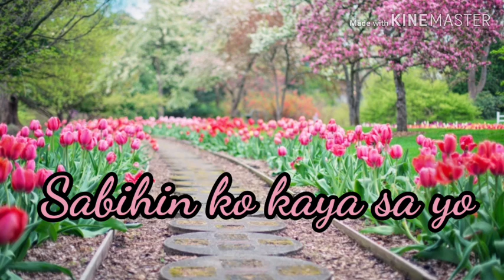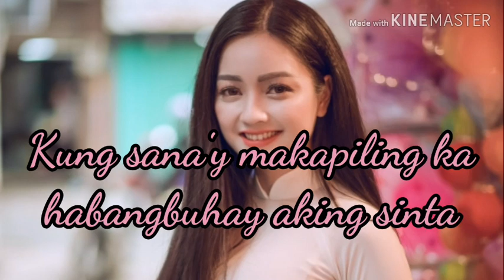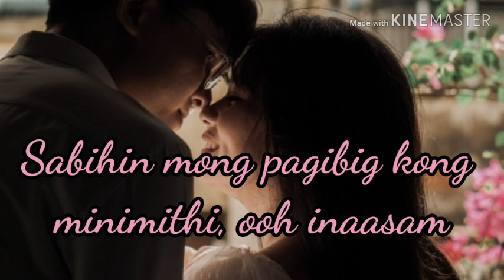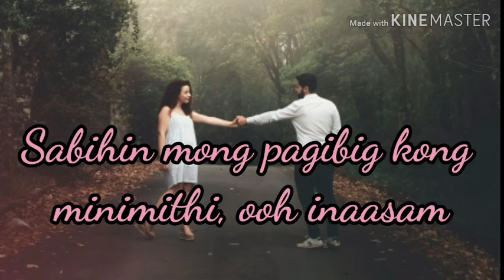Tanging Mahal w/ lyrics by Regine Velasquez||Maricel Alonzo